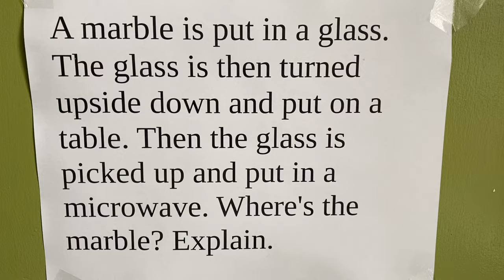Marble in a glass cup. Turned upside down. Put on a table. Then microwave. Where is the marble?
This is a question that ChatGPT 4.o and most LLMs of the time period (prior to September 2024) were not able to answer "correctly."  This video shows a fun alternate interpretation of the physical motions that could justify the LLMs.  The video depicts real world physics, it's just that the initial arrangement of the objects is not what a human would likely visualize.

The question was created by Matthew Berman as part of his rubric for testing LLMs.  The full question text is this:

A marble is put in a glass cup. The glass is then turned upside down and put on a table. Then the glass is picked up and put in a microwave. Where's the marble? Explain.

See for instance this video where Matthew Berman tries this question using Grok 2 beta: